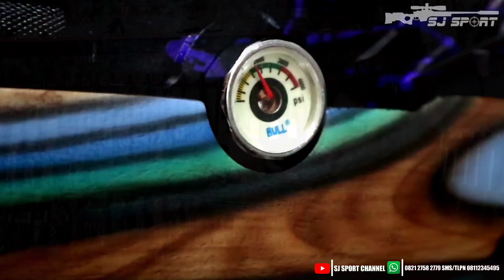MENCARI SENAPAN KOMPETISI ? bocap fx match SJ SIAP MENJUARAI ‼️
untuk pemesanan bisa hubungi kontak di bawah ini :

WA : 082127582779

sms / tlp : 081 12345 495

untuk luar daerah pembayaran bisa melalui transfer pada :

NO REK :

BRI a/n Sandi Yusuf Nasrullah
BCA a/n Sandi Yusuf N

dan unit akan kita kirim setelah pelunasan

untuk melihat updatean stock dll bisa cek facebook di bawah ini :

- SJ Sport Pusat

- Sjsport Originaal

- Sjsport Originall

- Sandi Sjsport